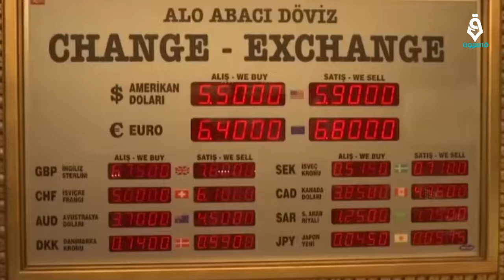موجز اليوم: الخميس 23-5-2019